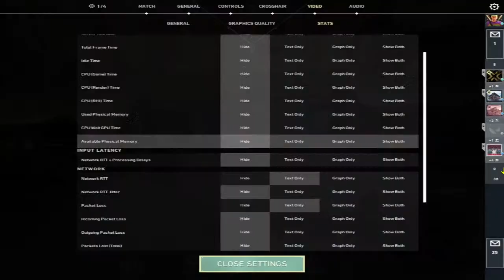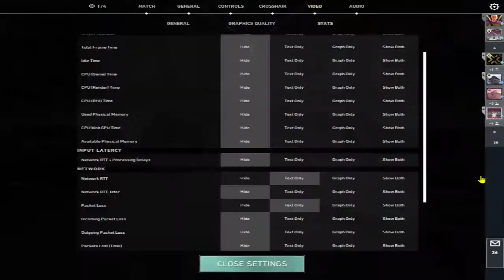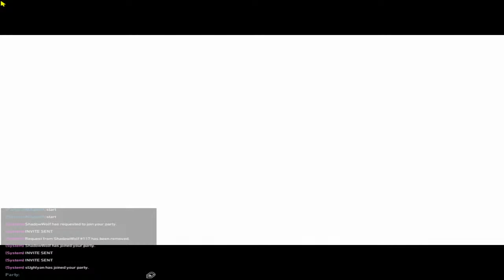lets go with annan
DEVICE : POCO X3 PRO
lap : hp 250 g8
keyboard : zebronics transformer keyboard
mouse : zebronics transformer mouse

gpay : salahudeens10b@okhdfcbank

my dream be a gamer and play in VCT match so that I need to try my best.